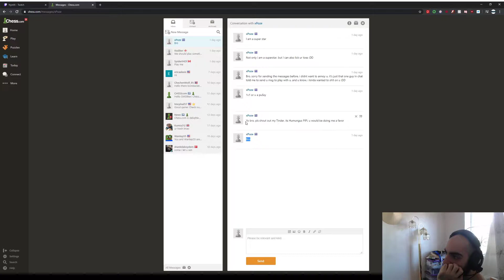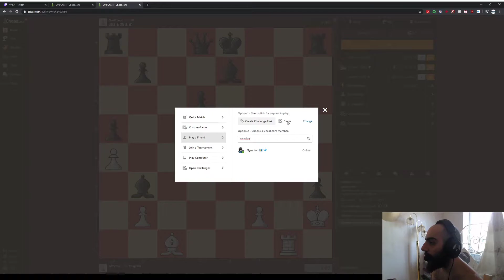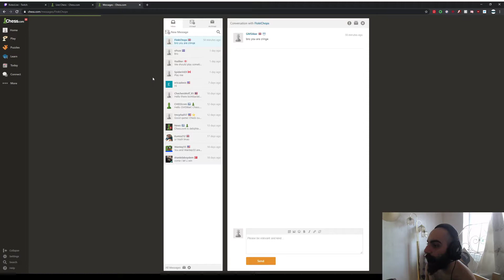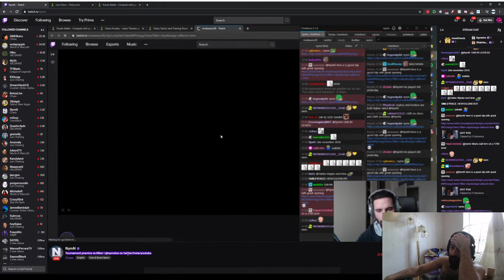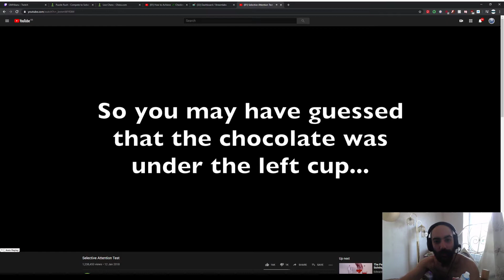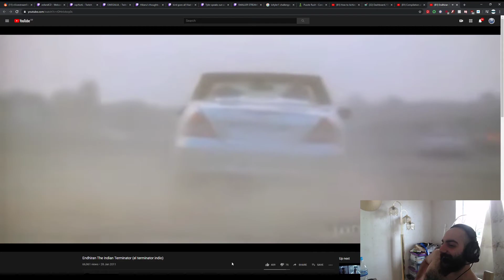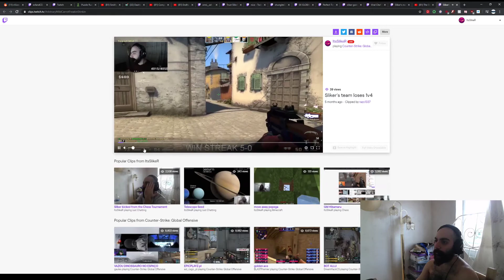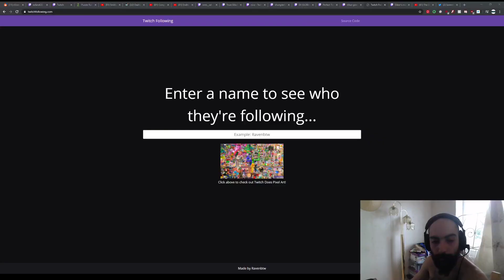ItsSliker's Stream (2020/06/02)